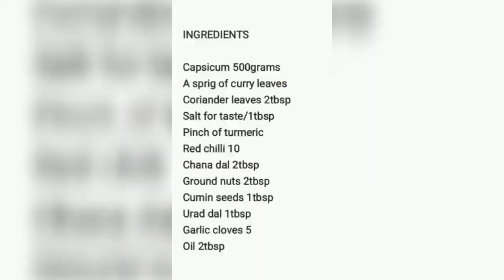Capsicum Fry recipe in Telugu//కాప్సికమ్ వేపుడు//Shimla mirchi fry//Capsicum Karam recipe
Capsicum Fry recipe//Bangalore Mirchi fry//Capsicum Karam recipe//Capsicum vepudu

Capsicum fry is a quick recipe, which involves frying capsicum with peanut, chana, urad, cumin powder. Besides peanut powder, using red chillies and garlic cloves, enriches the taste of the recipe.

This capsicum fry goes well as a side dish for roti or rice. After my first experiment with this curry, it became my favourite recipe. It also goes well as side dish with sambar, dal or rasam.

For additional richness, you can also add cashew nuts. For kids, it is a very healthy recipe because we are using peanuts, Channa dal and cumin seeds.

You can also try potato (aloo) fry recipe, Brinjal fry recipe, stuffed brinjal fry and Bitter gourd fry.

INGREDIENTS

Capsicum 500grams
A sprig of curry leaves
Coriander leaves 2tbsp
Salt for taste/1tbsp
Ground nuts 2tbsp
Oil 2tbsp

Cook with love, it add the soul to your recipes😊